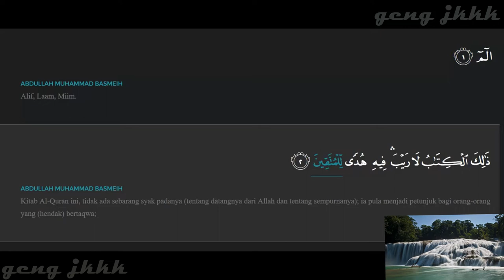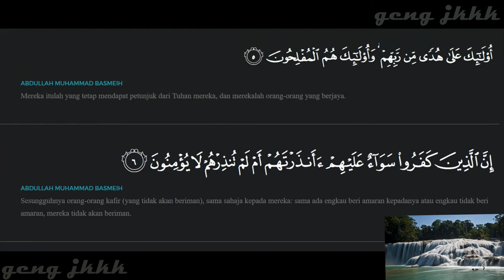Ayat Suci Al Quran l Surah Al Baqarah Ayat 1-5 l ayat penerang hati